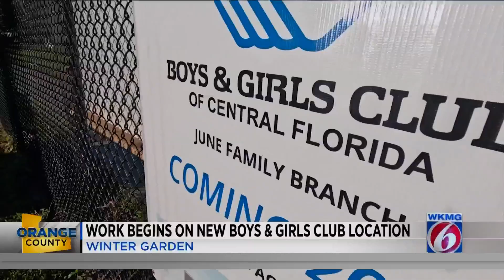Work begins on new Boys & Girls Club location in Winter Garden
The Boys and Girls Club of Central Florida and the City of Winter Garden broke ground Thursday morning for their new June Family Branch facility.